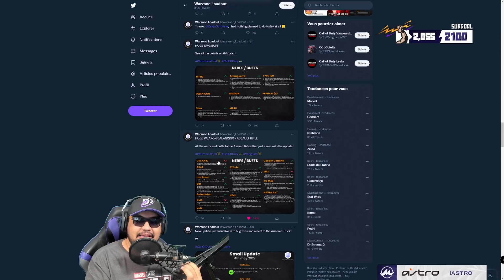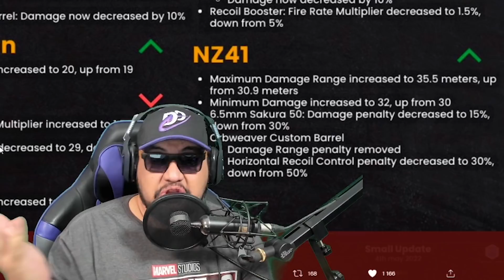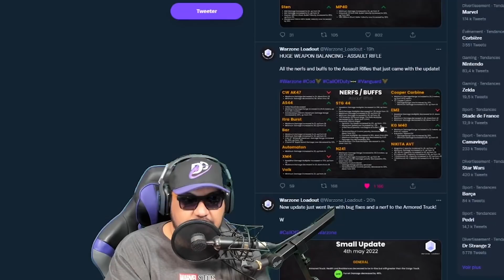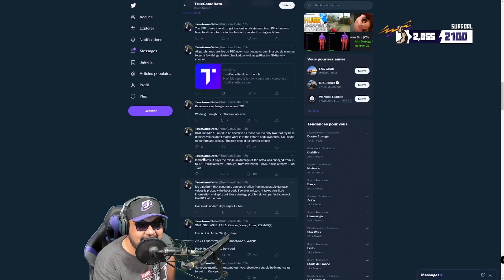le NOUVEAU PATCH des ARMES de WARZONE est... 😨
Iaorana Bonjour!
Nouvelle video ou on parle du Nouveau Patch d'Armes sur Warzone!